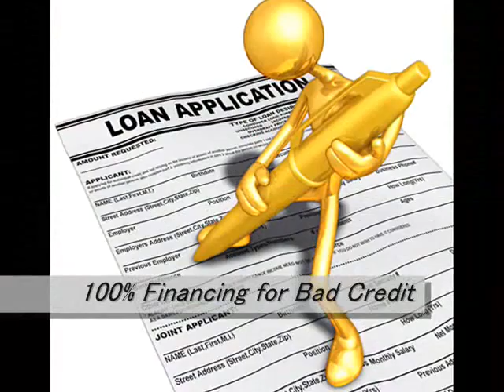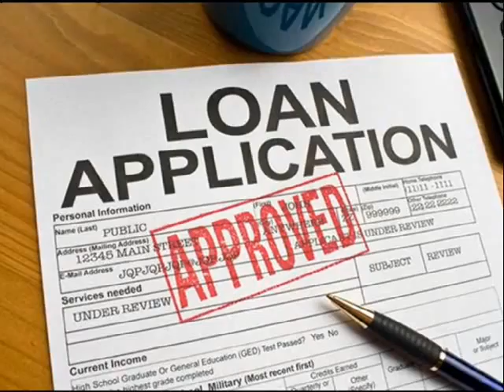Home Loan Services Naperville 866 362 1168